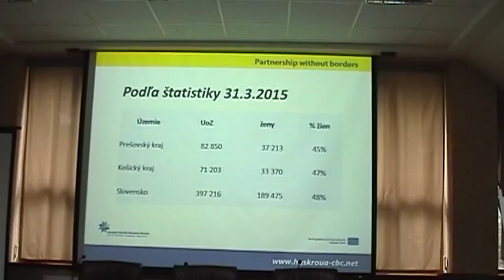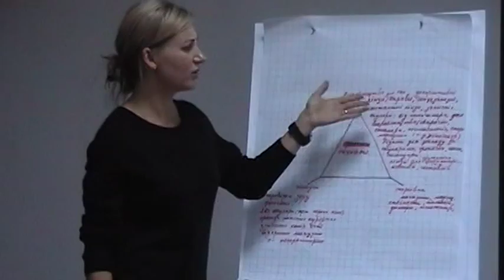Duša pre ženy